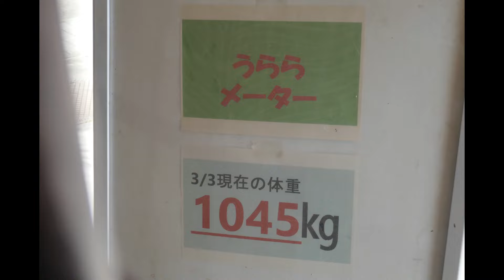アジアゾウのうららちゃん（３９５）🐘アンコールにこたえて🐘（東山動植物園）Ulala of the Asian elephant Part 395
2024/3/7 撮影
アジアゾウのうららちゃん（３９５）🐘アンコールにこたえて🐘（東山動植物園）
Ulala of the Asian elephant Part 395
　　　フリーBGM DOVA-SYNDROME 百鬼夜行